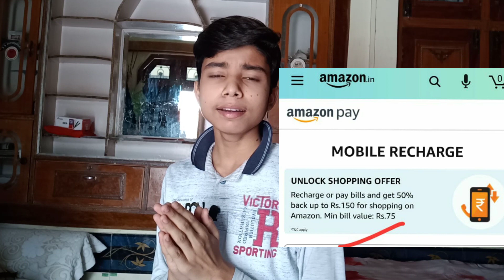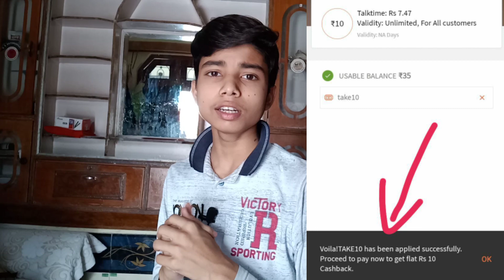Amazon free shopping offer Rs 200* | Freecharge new promocode today | Paytm Rs 50 scan pay offer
Amazon free shopping offer Rs 200 | Freecharge new promo code today | Paytm flat Rs 50 scan & pay Cashback offer | Free shopping offer |

Amazon Diwali offer
Free shipping offer
Amazon free shopping offer

✅Shere 👨‍👩‍👧